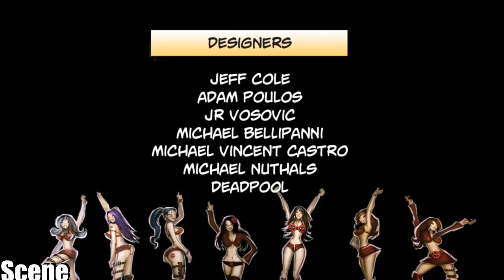Dead Pool Walkthrough - Part 17-END FINAL-(PC-HD)